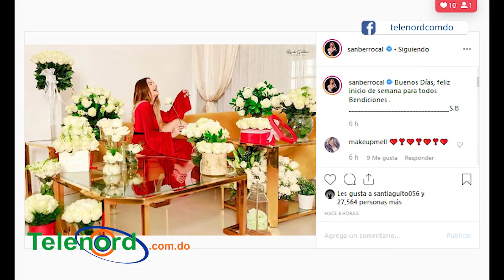Resumen: Supuesta víctima de violación por El Pachá rompe el silencio y Sandra y Crazy se divorcian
En medio de allanamiento incautan matas de marihuana en SFM

Medina repite escenario del silencio que reinó antes de su reelección en el 2016

Bahamas detiene a 102 haitianos que iban a ingresar ilegalmente

Ante rumores de divorcio, Sandra Berrocal dice: “Para ser feliz se necesita amor propio”

VÍDEO: Mujer denunció a El Pachá rompe el silencio en entrevista con Santiago Matías